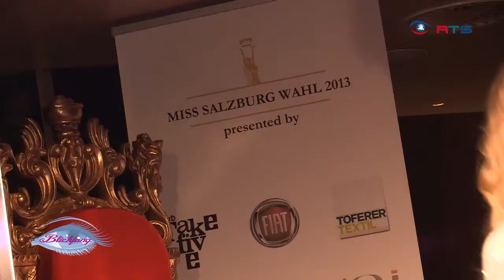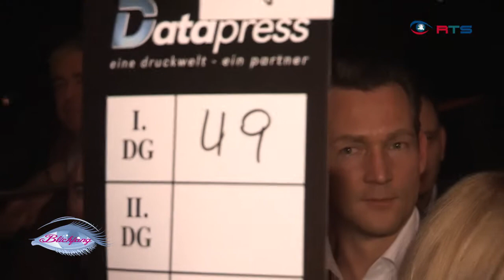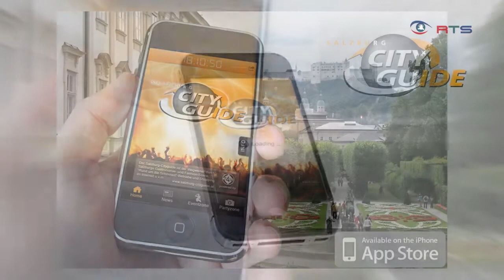Miss Salzburg Wahl